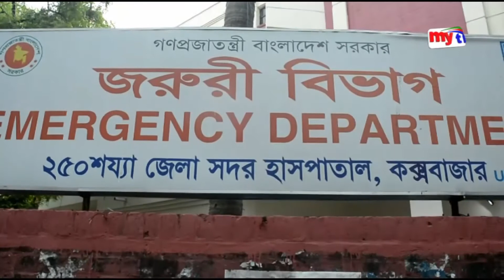Latest English News Update । 06:00 pm । Tuesday । 25. 06.19 | Mytv News